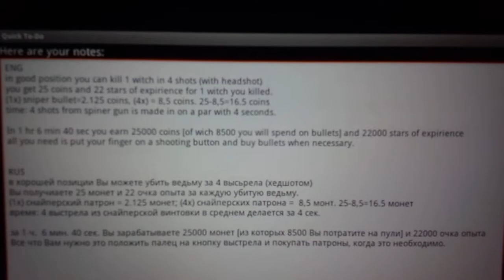Six Guns - easy way to earn the coins and stars without cheats and codes. Magic Herbs mission.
Description in ENG/RUS/EL

ENG

six guns - easy way to earn the coins and stars without cheats and codes
What to do:

Stand on position just hold your finger on the shooting button in write position

RUS
шесть пистолетов - простой способ заработать монеты и звезды без читов и кодов
Что делать:
Встаньте на позицию, просто держите палец на кнопке стрелять.

EL
seis pistolas: una forma fácil de ganar monedas y estrellas sin trampas ni códigos
Qué hacer:
Párate en posición, solo mantén el dedo sobre el botón de disparo.